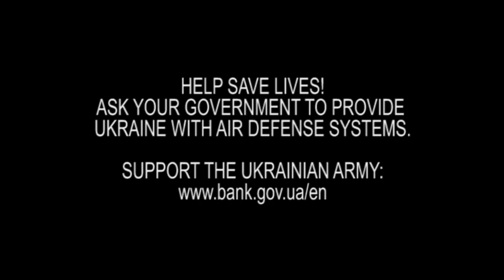Russian propagandist Zakharova tries to shift the blame for Bucha massacre to the West. English dub.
SAVE LIVES! ASK YOUR GOVERNMENT TO GIVE UKRAINE AIR DEFENCE SYSTEMS. SUPPORT THE UKRAINIAN ARMY